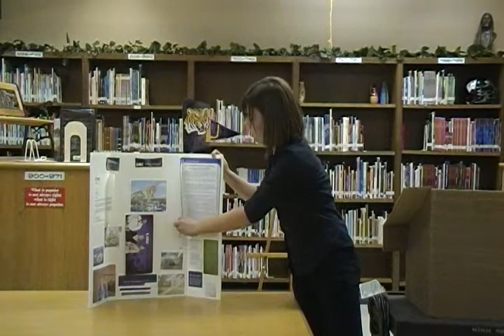Megan J - LSU.MP4